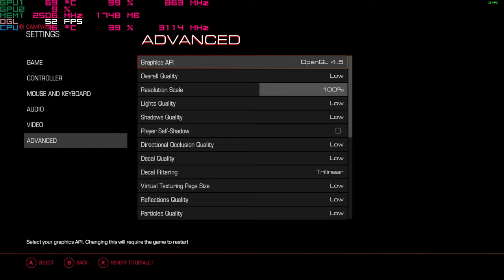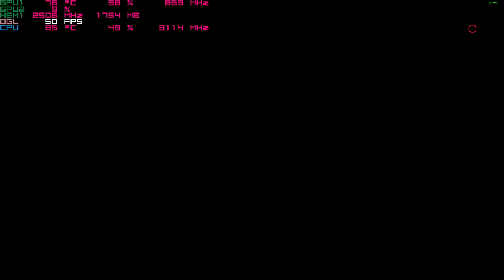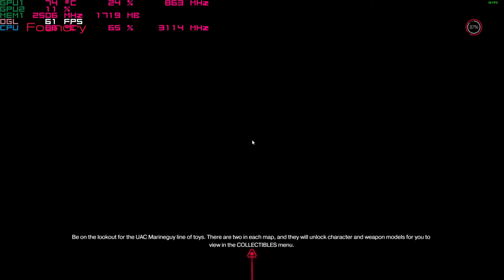Play DOOM on the Nvidia 940mx 1080p Acer Aspire E 15 budget gaming laptop i5-7200u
system:  Acer Aspire E 15 ( E5-575G-52RJ )
cpu:  I5-7200u Kaby lake 3.1ghz
memory:  16gb 2133mhz ddr4
gpu:  Nvidia Geforce 940MX 2gb OC
os: Win10 fall creators update, recorded with windows game dvr
res: 1080p low (OpenGl) settings